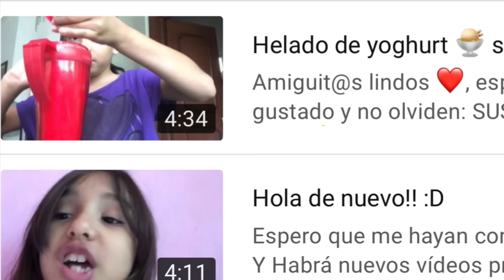¡REACCIONO A MIS VIDEOS ANTIGUOS PRIVADOS! - Gibby :)